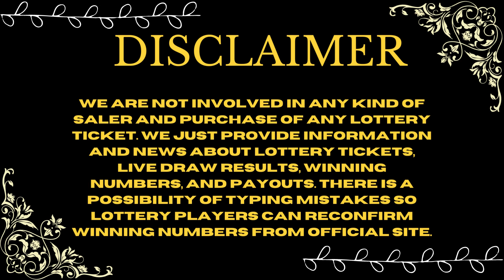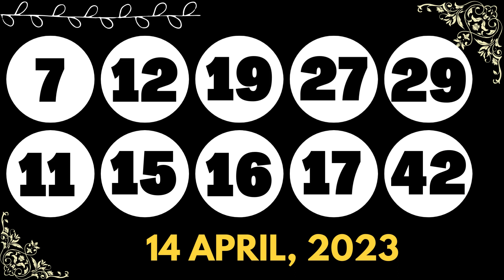North Carolina Evening Lottery Drawing Results - 14 Apr, 2023 - Pick 3 - Pick 4 - Cash 5 - Powerball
Today April 14, 2023, Find here uploaded North Carolina Lottery Results, Top payouts, and winning numbers for today and past 30 days in this video. These North Carolina Lottery are draw at evening time.

The North Carolina Lottery live draw results are released in Evening at daily at 11:22 p.m., ET. by The The North Carolina Lottery Commission supervises and administers.

Find in this post Pick 3 Daytime, Pick 3 Evening, Pick 4 Daytime, Pick 4 Evening, Cash 5, Powerball, Mega Millions and Lucky For Life live drawing lottery results, jackpot prizes and winning numbers for today April 14, 2023, past 30 days.

Check here past 30 days North Carolina Lottery results history.